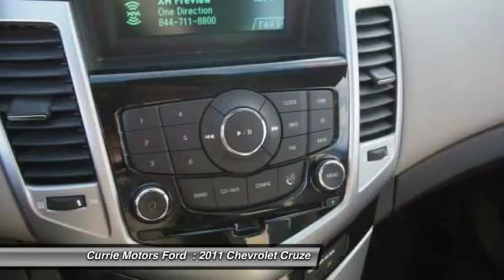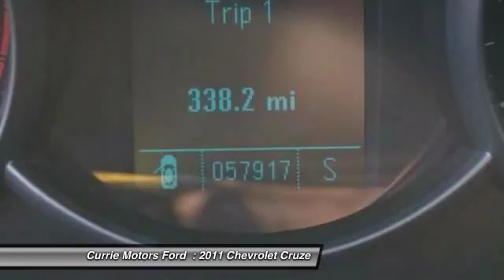2011 Chevrolet Cruze Frankfort, Chicago, Bolingbrook 37804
2011 Chevrolet Cruze LS

Safety comes first with onstar communication system and stability control in this 2011 Chevrolet Cruze LS. This one's a keeper. It has a crash test safety rating of 5 out of 5 stars. According to a review from New Car Test Drive, 'Again, it's impressive in a compact'.